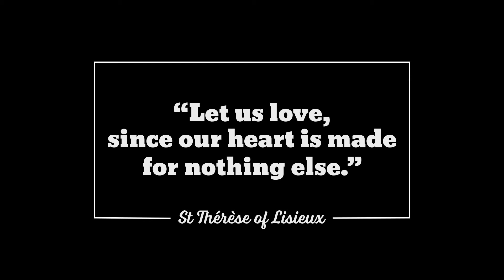St Thérèse of Lisieux - Saints who took the Narrow Road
St Thérèse of Lisieux was a Carmelite nun who did not make any remarkable achievements, but has become a Doctor of the Church and one of the most popular saints today. Her way of life has inspired many, and shows that holiness is for all.

Find out how St Thérèse of Lisieux can inspire us to take the narrow road!

Transcript:

St. Therese of Lisieux is one of the most popular modern saints among Catholics today. She was a French Carmelite nun who entered the convent at the age of 15, and died at the age of 24. St. Therese is regarded as the patron saint of missions because of her love for missions, and her prayers.

St. Therese is a beautiful example of love for God, and how to live holiness in our everyday lives. What is amazing about her is that
she didn’t do great things, or founded a religious order like most other saints. But she did everything with love, and she offered daily hidden and small sacrifices to God as her little way. And that’s what really matters to God - not great deeds, but great love. So love was her vocation, and the key to that vocation was charity.

So that’s how St. Therese took the narrow road - by dying to herself and her pride, she humbled herself in every way possible. And so she teaches us that we all can be saints - that we don’t have to do great things to be a saint; that holiness is within the reach of everyone, and charity is the key to holiness.